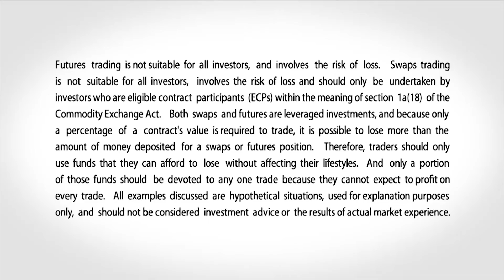November 23 Energy Commentary: Bob Iaccino